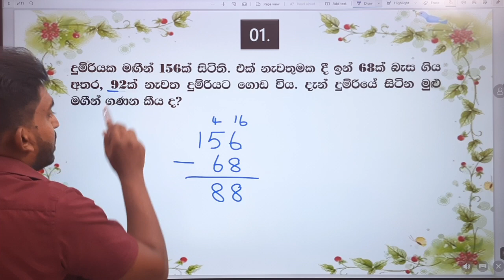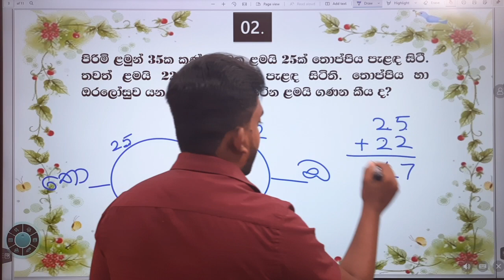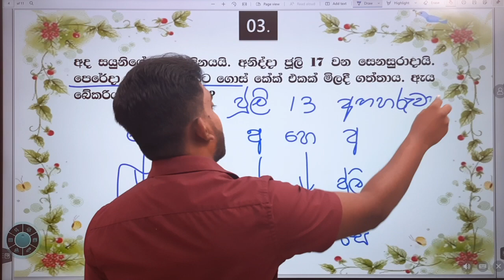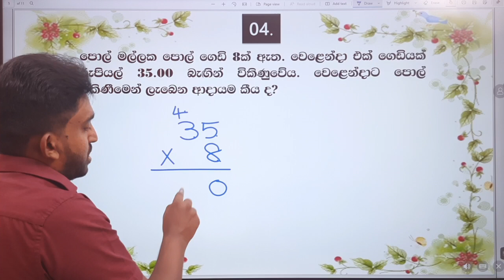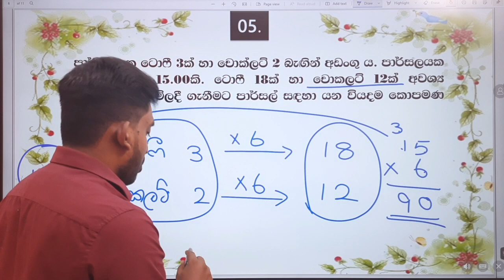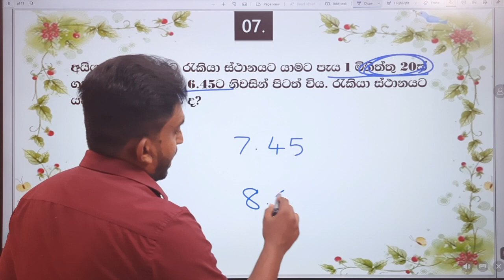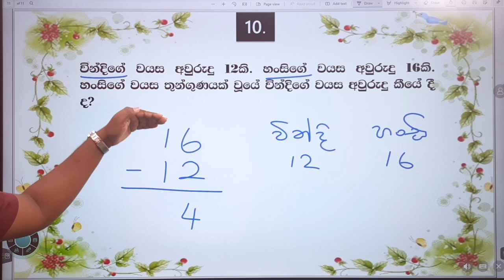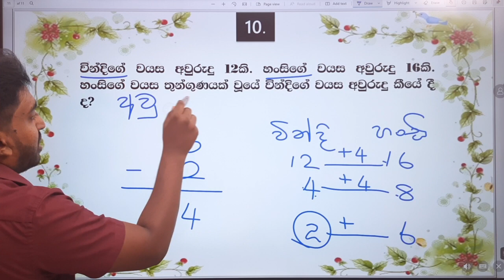ගණිත ගැටලු | GANITHA GATALU | 4 ශ්‍රේණිය | GRADE 4 | 05/11/2021